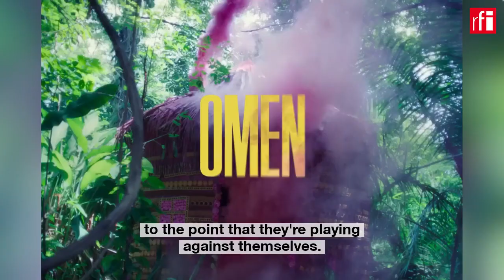Omen: Baloji's first feature mixes magic with biting social commentary • RFI English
"Omen", directed by young Congolese director Baloji, won the Un Certain Regard New Voice Prize at the 2023 Cannes Film Festival and has since gone on to sweep other awards in France and abroad. RFI spoke to Baloji about his poignant tale of cross-cultural discovery, which weaves together themes of witchcraft, exclusion and feminism. The film will represent Belgium at the Oscars in 2024.